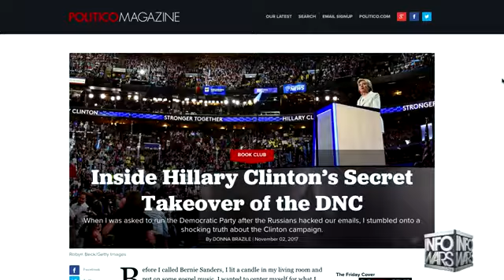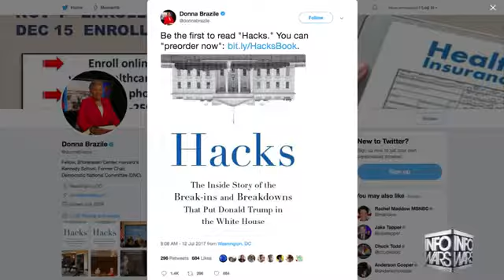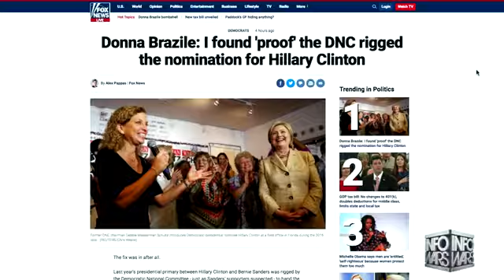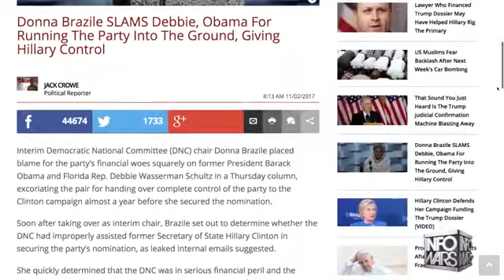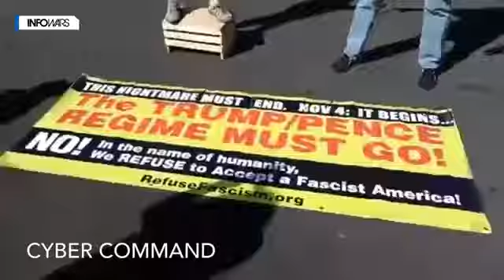2017: Hillary Clinton Caught Rigging The Election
Nov 2017: Donna Brazile Admits Hillary Stole Election from Bernie

 — WARNING! GRAPHIC CONTENT:

—Thomas Jefferson